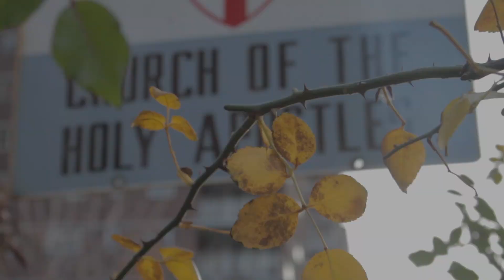EMPIRE CITY MEN'S CHORUS: Christmas Comes Anew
Live from our THRIVE concert in December 2015 at Church of the Holy Apostles. A fun spin on Christmas Carols with Noel passages in both French and English Noel. Watch as the music builds to a climatic and very exciting ending!